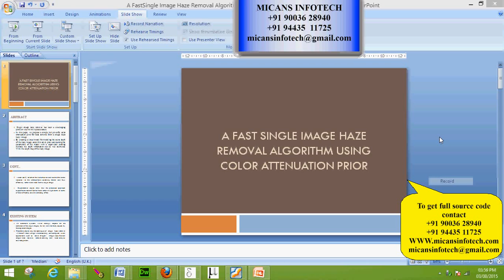A Fast Single Image Haze Removal Algorithm Using Color Attenuation Prior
A Fast Single Image Haze Removal Algorithm Using Color Attenuation Prior-IEEE PROJECT 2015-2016

COMPANY PROJECTS,
INTERNSHIP TRAINING,
MECHANICAL PROJECTS,
ANSYS PROJECTS,
CAD PROJECTS,
CAE PROJECTS,
DESIGN PROJECTS,
CIVIL PROJECTS,
IEEE PROJECTS,
IEEE PROJECTS IN PONDY,
IEEE PROJECTS,
EMBEDDED PROJECTS,
ECE PROJECTS PONDICHERRY,
DIPLOMA PROJECTS,
FABRICATION PROJECTS,
IEEEPROJECTSINPONDICHERRY,
PROJECTDEVELOPMENTCENTRE